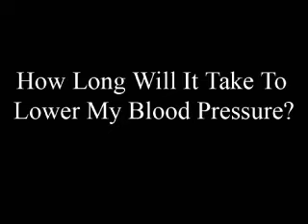Lower Your Blood Pressure Without Dangerous Drugs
Pressure Perfect combines the powerful drug-free combination of therapeutic paced breathing exercises and handgrip isometric exercises to naturally help us to lower our blood pressure. Comparable paced breathing products can cost as much as $300 or more, the Pressure Perfect sells for less than $50!